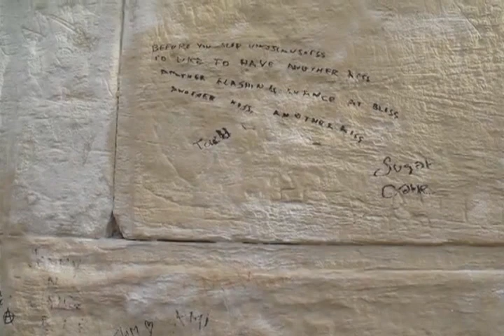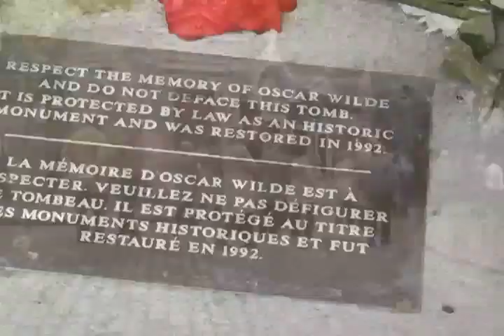Pere Lachaise in the Spring of 2009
Stop, walk around, take a look. Relax. Sit. Enjoy.